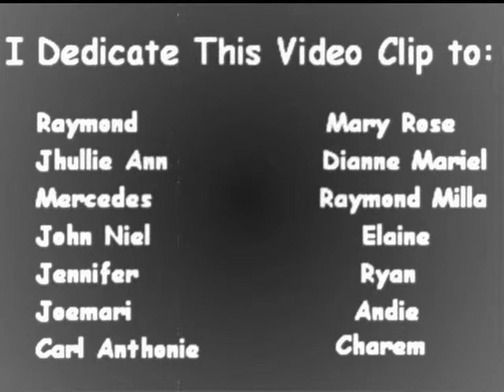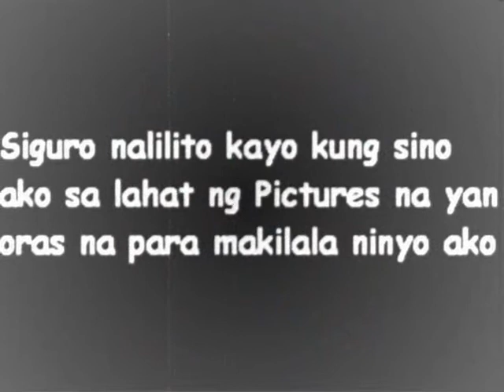Moonwalk High School I-Jade